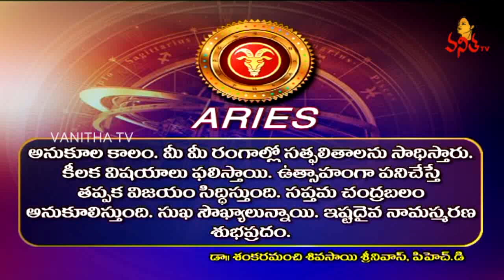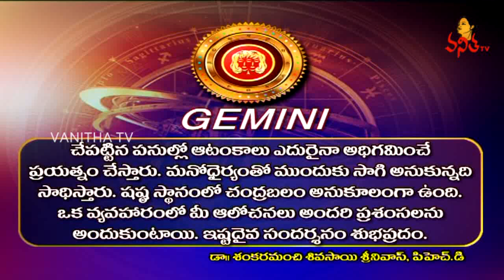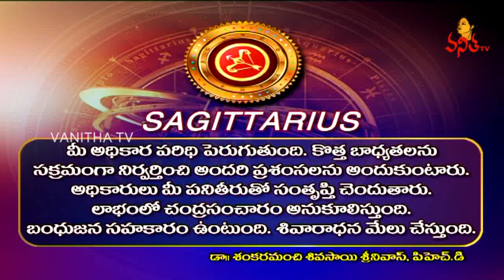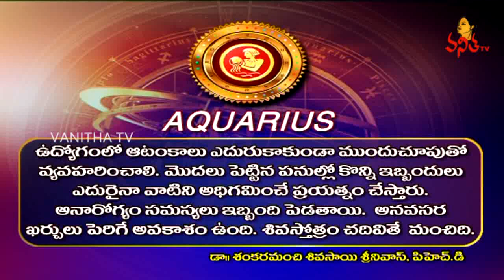Daily Horoscope || దిన ఫలాలు || 6th March 2018 || Tuesday Horoscope || Vanitha TV